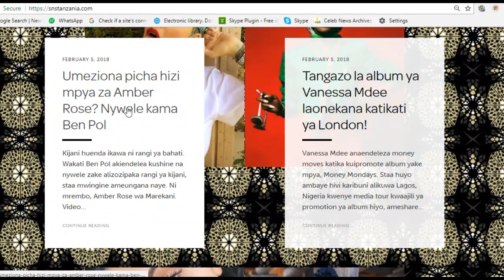MILLARD afunguka kuhusu DIAMOND na AYO TV kufikisha subscribers Milioni 1 Youtube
Uongozi wa SnS unatoa pongezi kwa Millard Ayo kwa channel yake ya Youtube kufikisha subscribers Milioni 1. Ni hatua kubwa na amekuwa inspiration kubwa kwetu na Youtubers wengine Tanzania na Afrika kwa ujumla